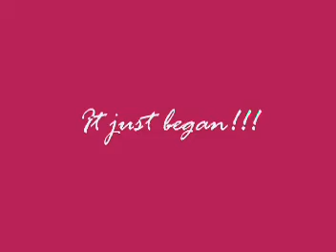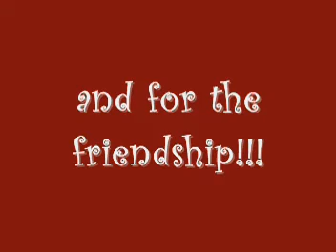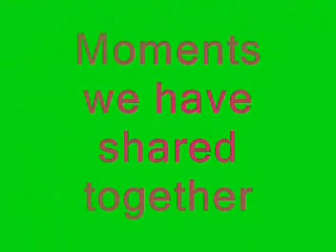Powerhouse the movie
Section 4 (2006 batch) the movie...i made this one...remembrance of the times we shared together...there's a continuation. gumagawa pa ako ng madami...you can submiyt photos that i can add to the movies i'm making for our section, just send it at my